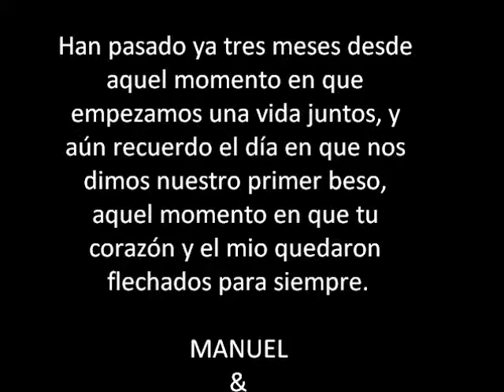Locuras de Amor: Manuel sorprende a Jimena por su tercer mes.